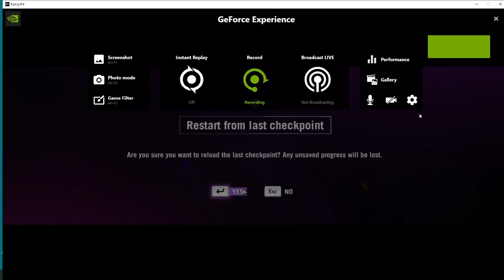FARCRY4HARD 2022 02 16 02 50 57 50 PAY BACK: MISSION FROM KILL KALINAG (1) TO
KYRAT: NORTH
1. Kill KALINAG (1).
2. Perform a take down on KALINAG (1).
3. Kill KALINAG (2).
4. Perform a take down on KALINAG (2).